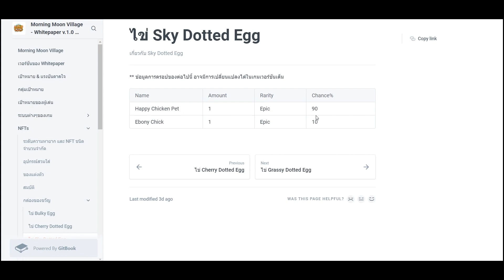ของดี มาแล้ววว น้องฮิบรับทรัพย์จ้าาา ! - Morning Moon Village EP.08 ​l CryptoPotamus